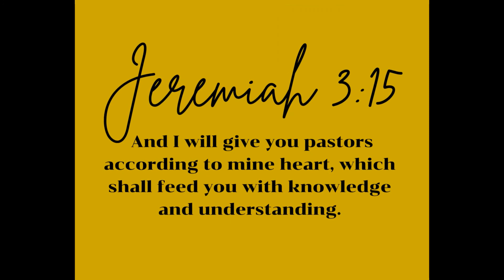Let It Go | LKS | Episode 93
Thank you so much for all the love and support that you show daily by watching my content. My prayer is that you walk away feeling excited about your very own journey in being yourself. What you see here on my channel is a product of someone taking a chance and living life to the fullest, embracing who I was created to be. This channel is solely dedicated to me pursuing my dream and desire of helping everyone I connect to. With That Being Said, this explains my variety of content. Whether it be hair, makeup, nails, business, and/or motivational videos to me it's all ministry. I've learned to embrace who I am in my very own line. My purpose is that I motivate you enough to do the same. With that being said Welcome, Put your boots on, and let's get this journey started!

Camera used